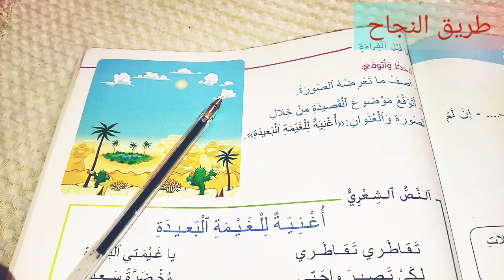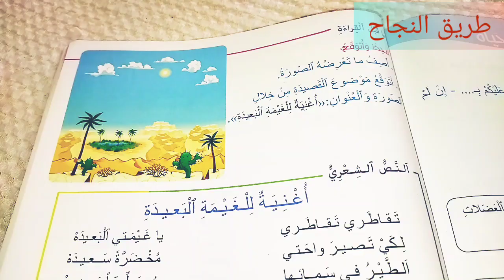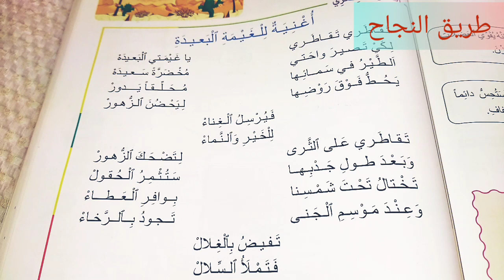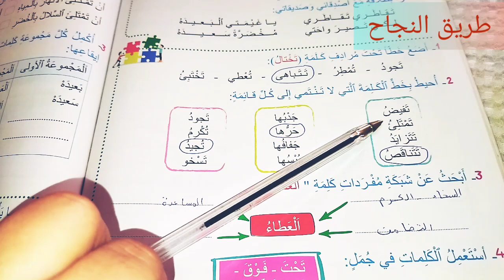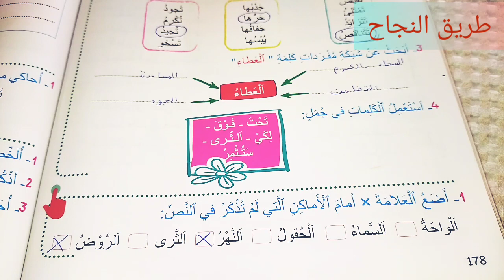مرشدي في اللغة العربية المستوى الثالث ابتدائي الصفحة 177 178 179 النص الشعري أغنية للغيمة البعيدة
pour communiquer
كتاب

المفيد
الواضح
الأساسي
الجديد
الجيد
فضاء
مرشدي
في رحاب
المرجع
المختار
المنهل
 المنير
الواحة
مرشدي
mon livre
mes apprentissages
école
primaire
secondaire
collègial